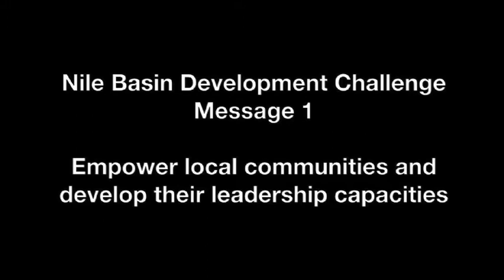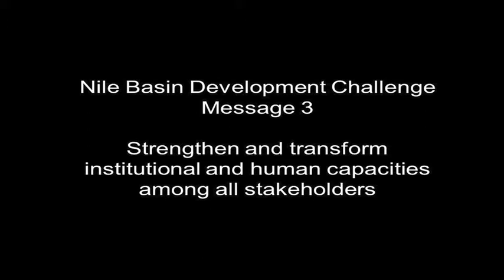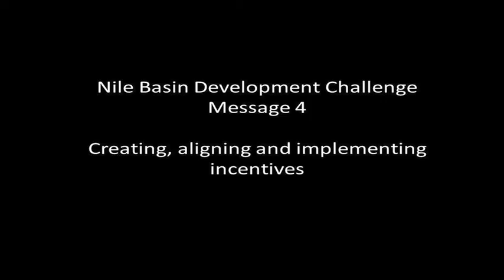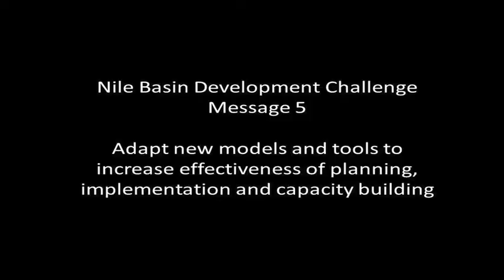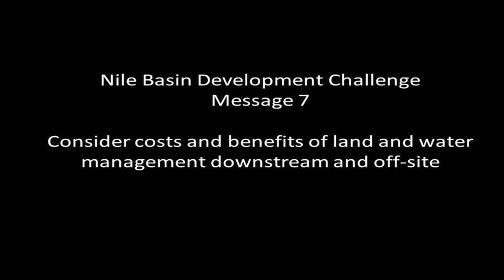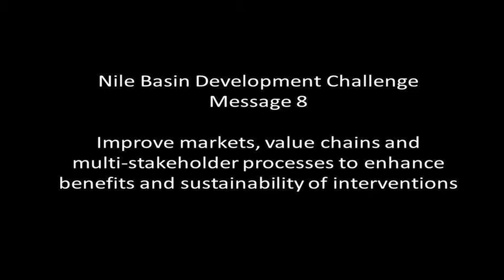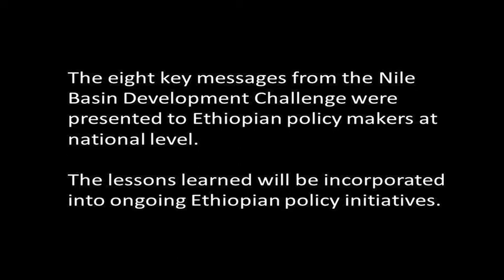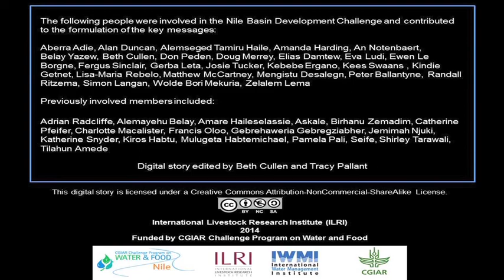An integrated watershed rainwater management paradigm for Ethiopia: Key messages from the NBDC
This digital story was produced to communicate the key messages resulting from the Nile Basin Development Challenge (NBDC). The Nile BDC aimed to improve the livelihoods of farmers in the Ethiopian highlands through land and water management and was funded by the Challenge Program for Water and Food. The eight key messages constitute a 'new integrated watershed rainwater management paradigm' and are based on the outputs and outcomes of trans-disciplinary scientific research for development.